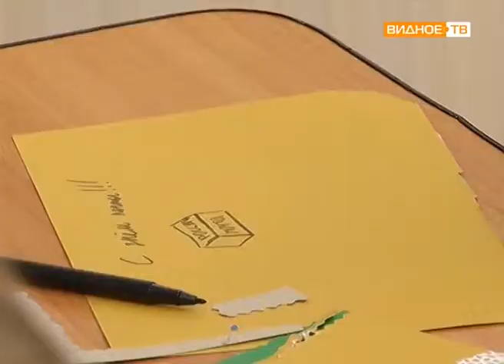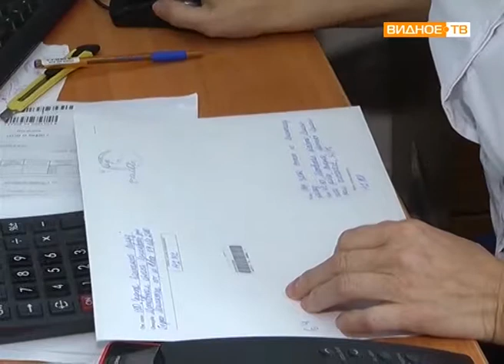"День почты" - поздравление сотрудников почты с профессиональным праздником